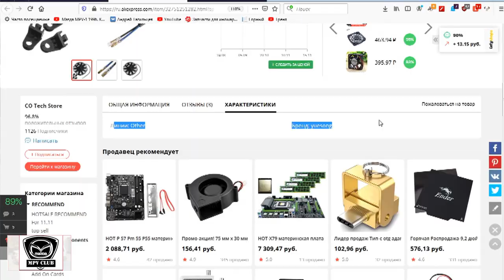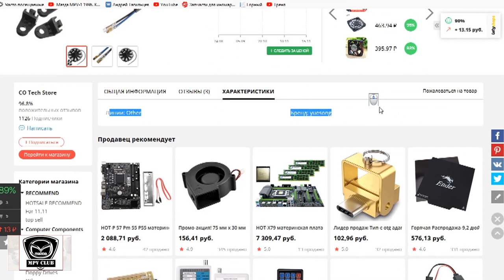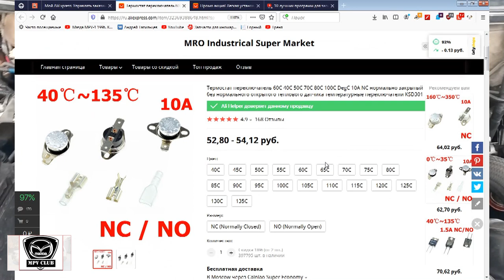Как поднять мощность двигателя WLT Мазда МПВ-1. Ставим новый интеркуллер на турбину Mazda MPV-1 WLT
Сегодня повышаем приёмистость двигателя WLT- как? Об этом смотрите в видео!